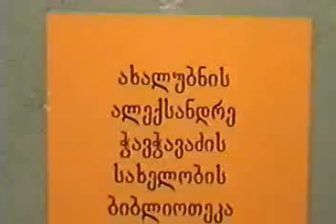axalubnis aleqsandre chavchavadzis saxelobis biblioTeka.flv